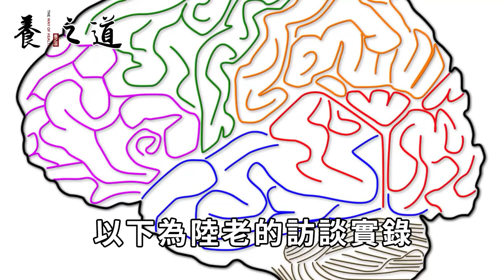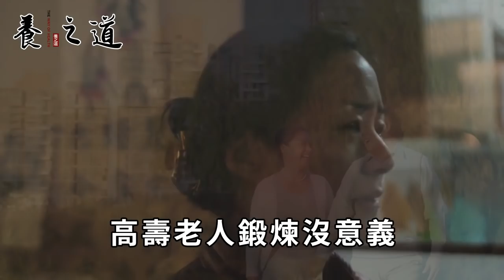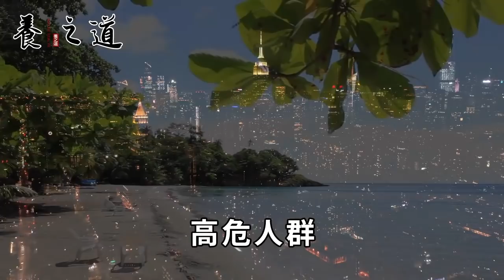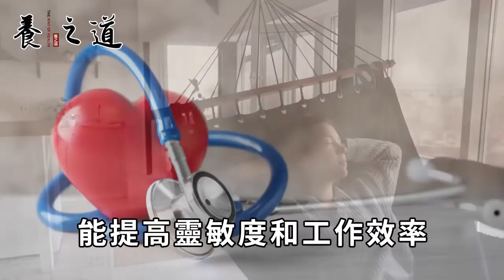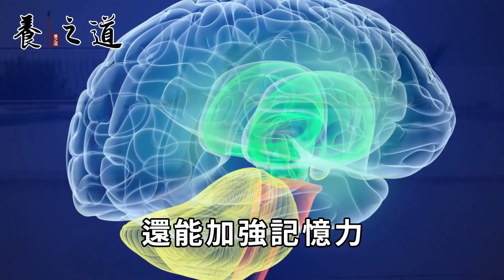洋蔥是天然心臟支架！但這個時間平躺20分鐘，比吃一斤洋蔥效果還好！心臟年輕像20歲小夥子，全身的血液都暢通丨養之道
"本人拥有此作品全部版权，未经允许禁止任何形式的复制。侵权必究。" 這種果子不起眼，吃1顆卻比喝10碗壯陽藥還猛，老伴累的早上都起不來床丨養之道
老年斑的剋星終於找到了！每天飯前啃一個，臉上乾淨白嫩像豆腐，至少年輕30歲丨養之道
便秘別再只會吃香蕉了！它才最通便，吃一口勝過10斤香蕉，一天拉3次排空黑臭宿便丨養之道